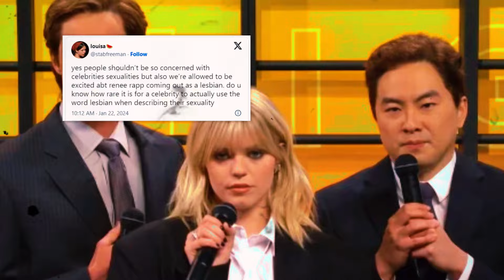Reneé Rapp DENIES fans affirmation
Reneé Mary Jane Rapp, born on January 10, 2000, is a multifaceted American entertainer, excelling as a singer, songwriter, and actress. She first caught the spotlight with her portrayal of Regina George in the Broadway rendition of Mean Girls from 2019 to 2020. Her talent shone brightly once again as she reprised this iconic role in the 2024 film adaptation of Mean Girls, where she also made significant contributions to the soundtrack. Additionally, Rapp has showcased her acting prowess in the Max comedy series, The Sex Lives of College Girls.